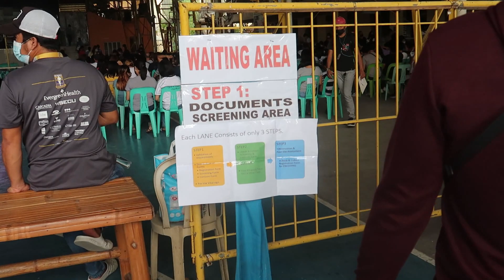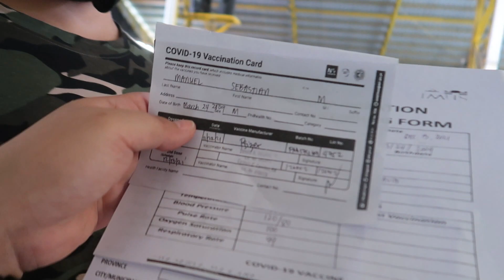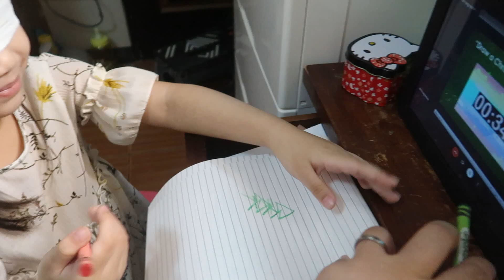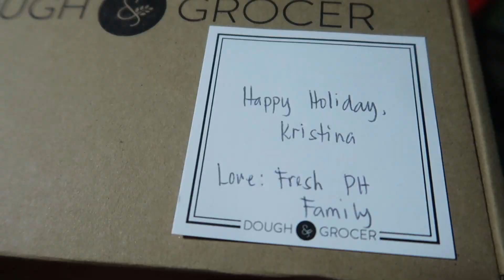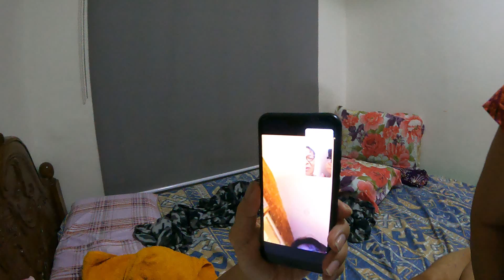MGA KAGANAPAN NUNG PASKO 2021 (VLOG#216) | Kristina Manuel